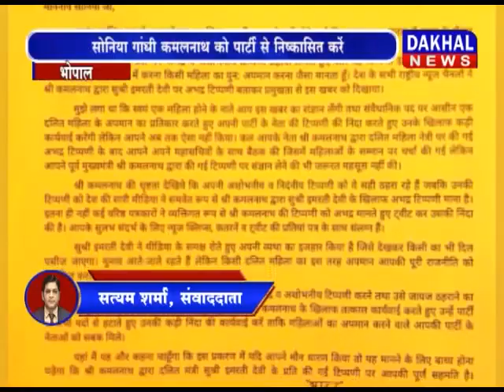शिवराज : कमलनाथ ने निर्लज्जता, बेशर्मी की हद पार की शिवराज कमलनाथ DAKHAL NEWS//